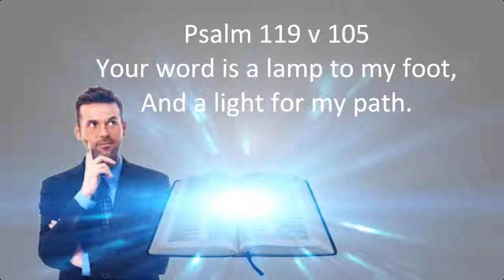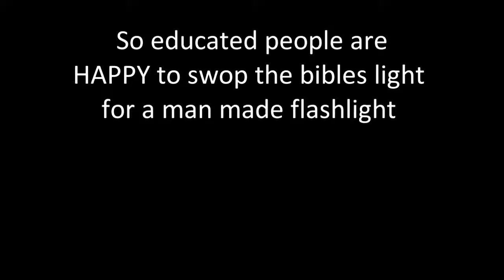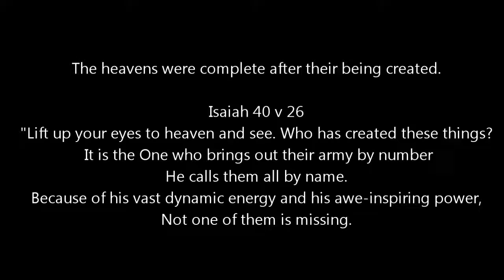Light of Scripture Versus Light of Scientism [My Perspective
Original by My Perspective...